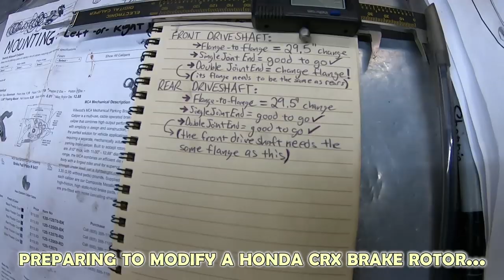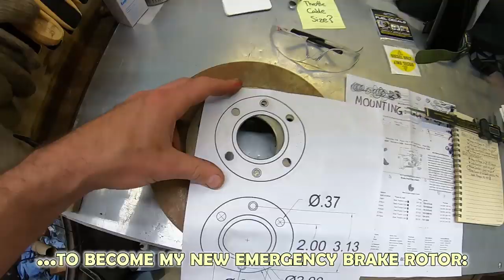Custom Driveshafts × 4BT Cummins Discovery #38 [Land Rover Build]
Working on custom & now identical pair of driveshafts, changing diff & transfer case flanges, as well as my e-brake.

~ PART#38 in a project dubbed "Nanuuq" to swap out my lifted Land Rover Discovery 2's blown 4.0L V8 & boring ZF auto for a Cummins 4BT 3.9L turbo (Holset Super HX30W) diesel 4-cylinder engine (Bosch P7100 pump) with an NV4500 5-speed manual transmission. The AWD 4x4 will remain with the LT230 transfer case divorced behind it all, & plenty of Dodge 6BT parts too. Another big phase of my custom DIY build to create a do-just-about-anything off-road / overland rig. Did I mention it's a camper too?